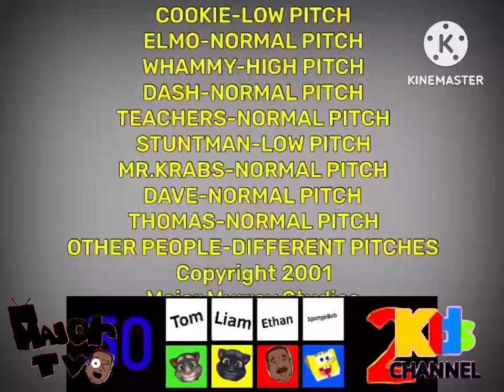50th township Interview on Major tv in 2008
For @kidschannelOriginals